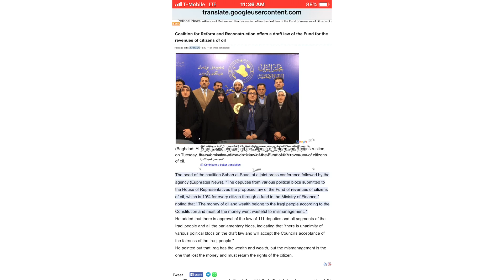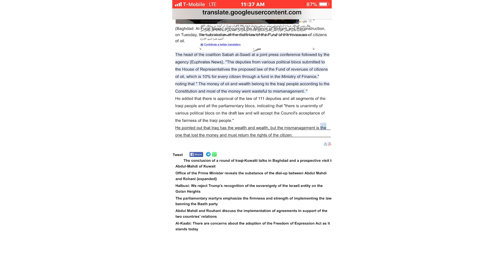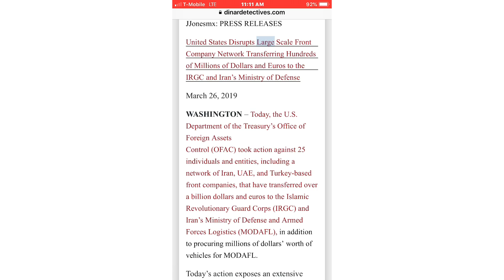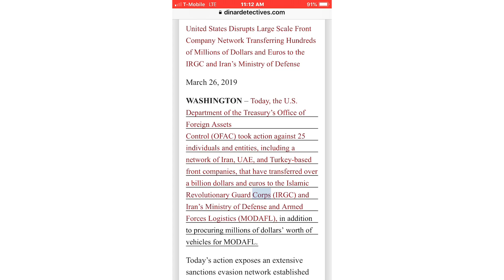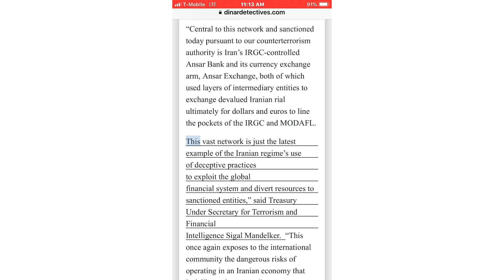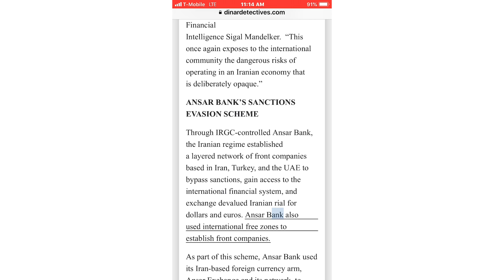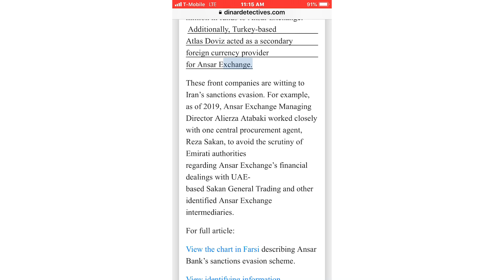(3/26 IQD) HCL / Corruption Removal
HCL / Corruption Removal